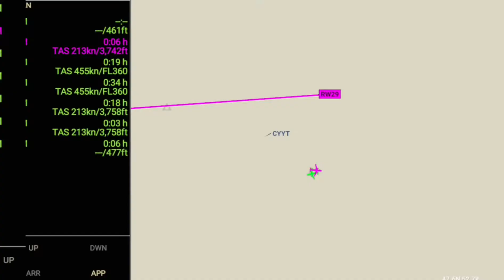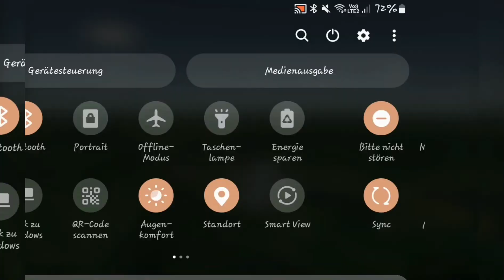RFS | St. John- Halifax | Air Canada A320